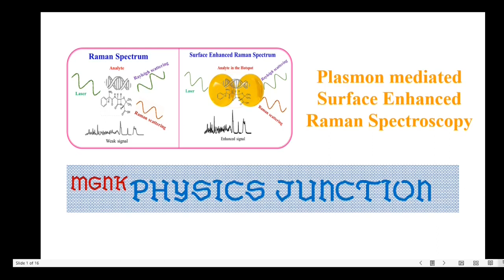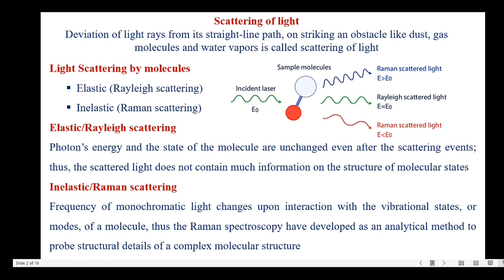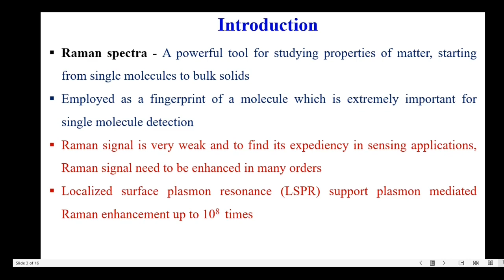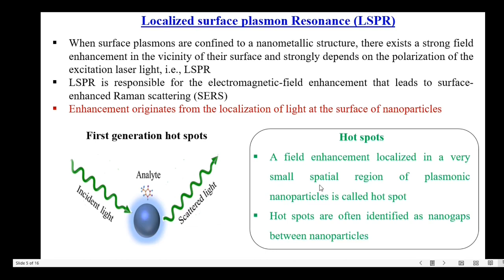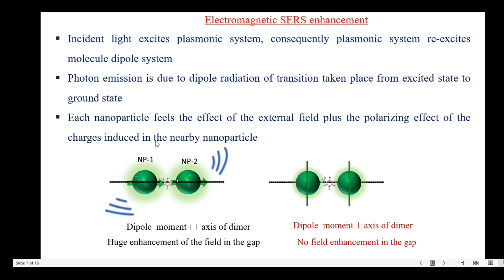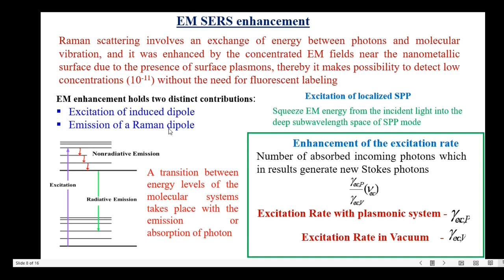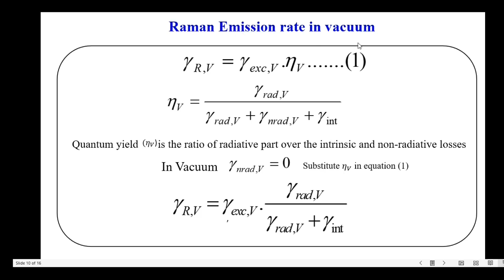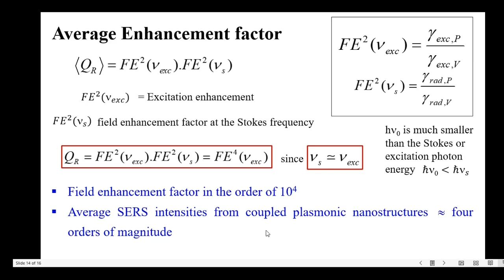Surface Enhanced Raman Spectroscopy || Explanation in Tamil